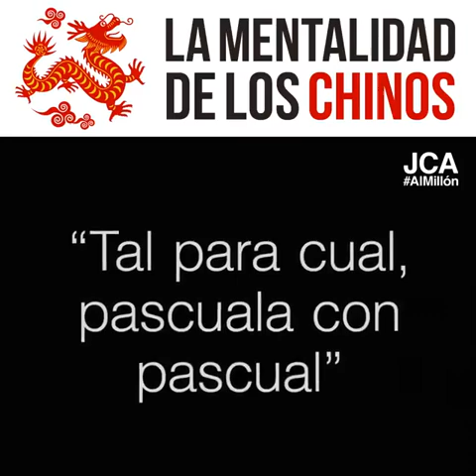La Mentalidad de Los Chinos